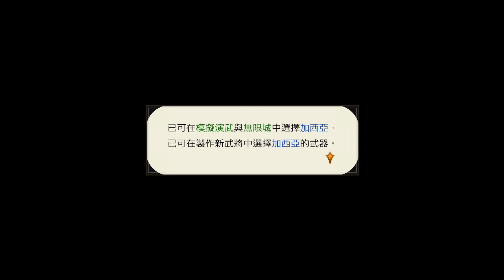【拉葉】戰國無雙4-II - 情愛之章 侵略伊予 (小少將 & 雜賀孫市)